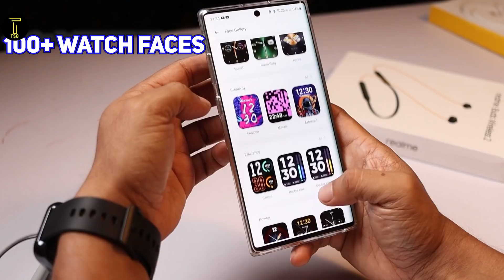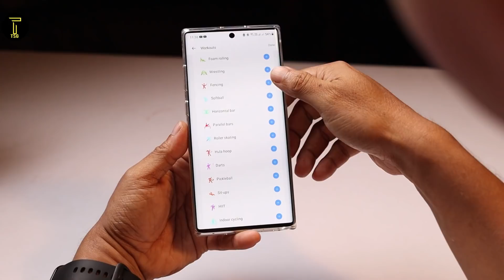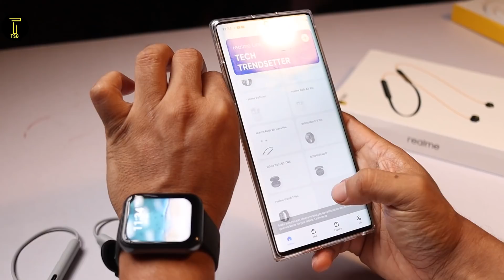Realme Watch 2 pro | Realme Buds Wireless 2 | Unboxing & Overview | Best smart watch?